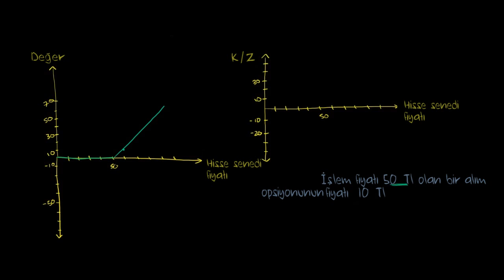Alım Opsiyonu Yazan Kişi İçin Kâr/Zarar Grafiği (Finans ve Sermaye Piyasaları)